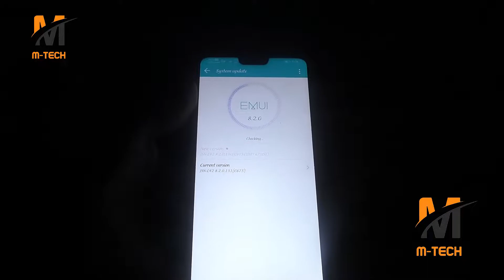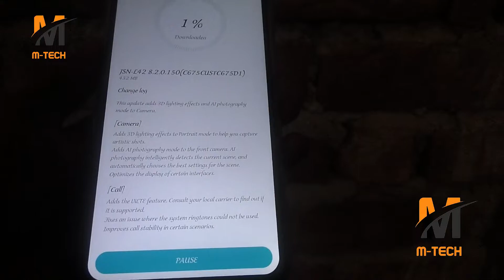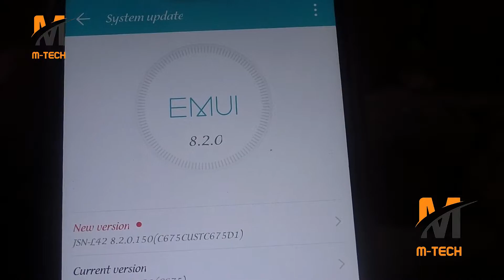Honor 8X 2019 1st Update Mazor Change of this Update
Join My Whatsapp Group Down Get Link